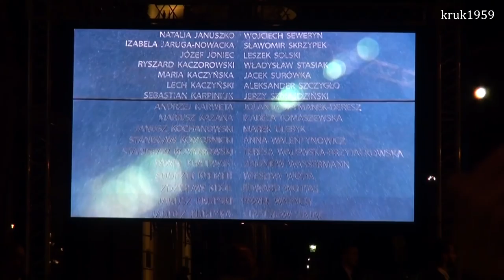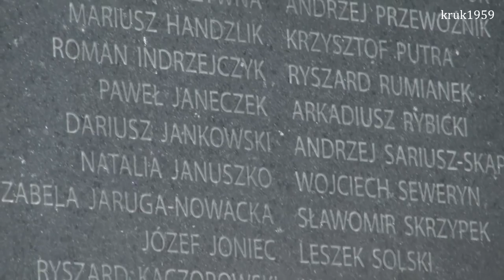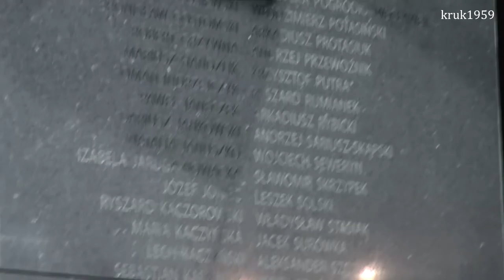Marsz i Apel Pamięci przy Krzyżu oraz Pomniku Ofiar Tragedii Smoleńskiej 2010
Miałem ogromne trudności w przedostaniu się w dotychczas odwiedzane przeze mnie miejsca w trakcie poprzednich miesięcznic, mimo posiadania wejściówki i legitymacji prasowej nie chciano mnie wpuścić jak również innych znajomych dziennikarzy (prawicowych!). Tłumaczono, że jest bezpośrednia transmisja i tyle, mimo próby interwencji, za pośrednictwem ochrony, u Anity Czerwińskiej na nic się to zdało - po prostu nas olała.
Dopiero spryt i upór pozwolił mi przemknąć się na czoło Marszu i w efekcie nagranie na Placu Piłsudskiego, przy pomniku Ofiar Tragedii Smoleńskiej 2010, zostało zrobione w bezpośredniej bliskości VIP'ów. Minusem było to, że nie mogłem skorzystać ze statywu stąd przepraszam za "trzęsący się" obraz.
No ale najważniejsze, że nikt (poza TVP) nie ma nagrań z takiej odległości...
Nagrania dokonano dla portalu: prawygornyrog.pl